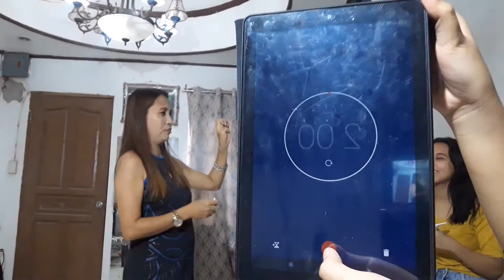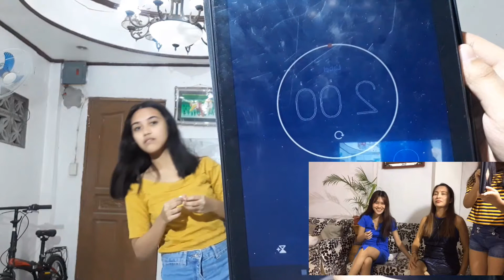CHARADES FT. FAM (WITH Jinjja)| Dharl TV